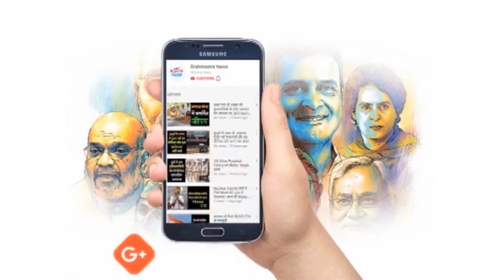अशोक गहलोत अपने तीसरे कार्यकाल का आखिरी बजट में पढ़ा पुराना बजट | 'Special' | Brahmastra News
आज 10 फरवरी 2023 को दो ऐतिहासिक घटना हुई , पहली की बजट सत्र के दौरान राजस्थान विधान सभा के सदन को स्थगित किया गया जो कभी नहीं हुआ था और दूसरा की बजट सत्र के दौरान राजस्थान के मुख्यमंत्री अशोक गहलोट पिछले साल का पुराना बजट पढ़ गए।  ये दोनों घटनाये आज से पहले कभी नहीं हुई थी

राजस्थान के मुख्यमंत्री अशोक गहलोत अपने तीसरे कार्यकाल का आखिरी बजट पेश कर रहे हैं. इस दौरान सीएम गहलोत ने विधानसभा में पुराना बजट पढ़ दिया. हालांकि  मंत्री महेश जोशी ने उन्हें बीचे में ही रोक दिया. इसके चलते सदन में भारी हंगामा होने लगा. इसके बाद सदन की कार्यवाही स्थगित कर दी गई.  विधानसभा में मुख्यमंत्री को सौंपी गई बजट की प्रतियों में कुछ पुराने पन्ने शामिल कर दिया गया था। सीएम बजट भाषण पढ़ते चले गए, जिसके बाद विपक्ष के लोग ठहाके लगाने लगे , बजट ब्रीफकेस में पुराने बजट की प्रतियां आने को लेकर अफसरों की लापरवाही मानी जा रही है। माना जा रहा है कि इससे सरकारी की भारी किरकिरी हुई है। इस मामले में कई अफसरों पर कार्रवाई होना तय माना जा रहा है।

सदन दोबारा शुरू होने पर स्पीकर सीपी जोशी ने कहा कि जो भी घटना हुई है वह दुर्भाग्यपूर्ण रही, लेकिन सदन की कार्यवाही को चलने दिया जाए। सीपी जोशी ने बीजेपी विधायकों से अनुरोध किया सदन को शांतिपूर्ण तरीके से चलने दिया जाए। उन्होंने गुलाबाचंद कटारिया से विशेष रूप से अनुरोध किया कि इसे मानवीय भूल माना जाए और इसे सदन की कार्यवाही से अलग माना जाए। उन्होंने अनुरोध किया कि हमें ऐसा कोई इतिहास नहीं बनाना है जिसे याद कर हमें शर्म आए।

सदन में हुई इस घटना के बाद राजस्थान की पूर्व मुख्यमंत्री वसुन्धरा राजे की भी प्रतिक्रिया सामने आयी जिसमे उन्होंने कहा की.

लेकिन आज सदन में हुई घटना कांग्रेस को आने वाले विधान सभा चुनाव में नुकसान का कारण ना बन जाये , क्योकि विपक्ष किसको भुनाने की  कोशिश में रहेगा